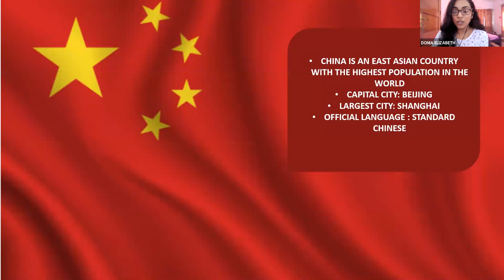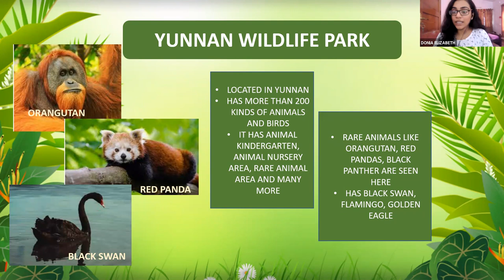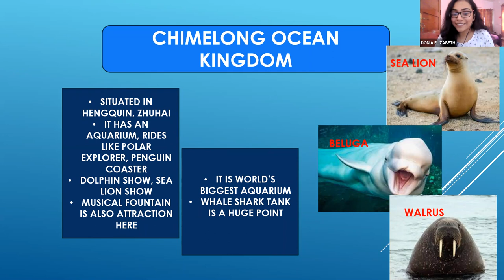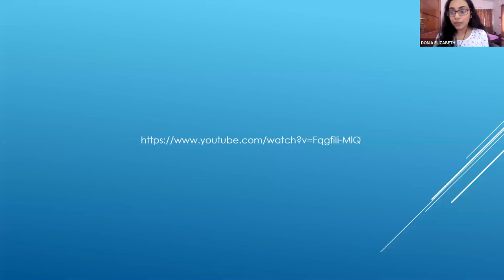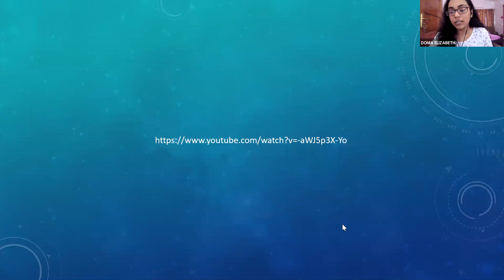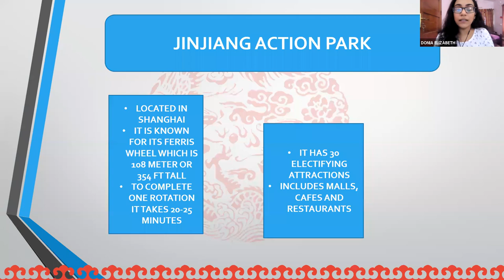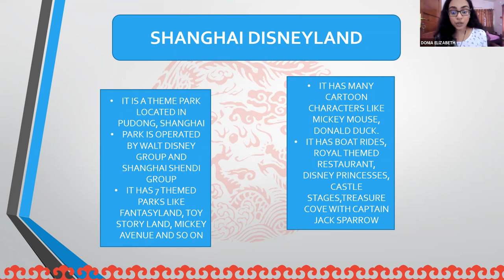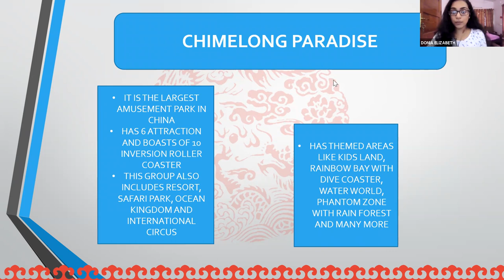China Airports, Amusement Parks, and Zoo Tour with Sonal Sharma, Shruti Priya, Tarika and Rashleen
China  Airports, Amusement Parks, and Zoo Tour with  Sonal Sharma, Shruti Priya, Tarika and Rashleen Kaur

Dear Visitors,

Bell Icon  🛎️